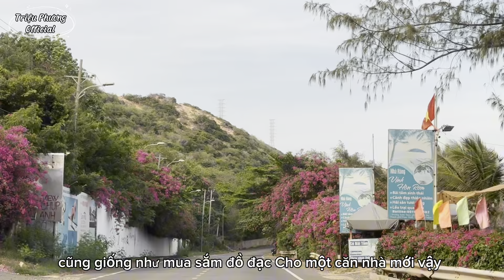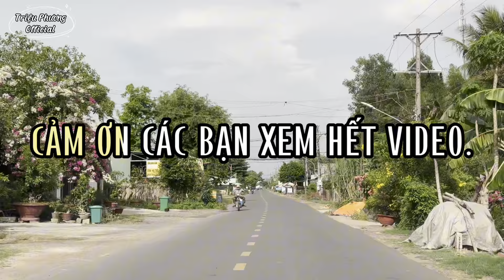NGƯỜI NÓNG TÍNH NGHE RẤT HAY • TĨNH TÂM ĐỂ BỚT NÓNG GIẬN